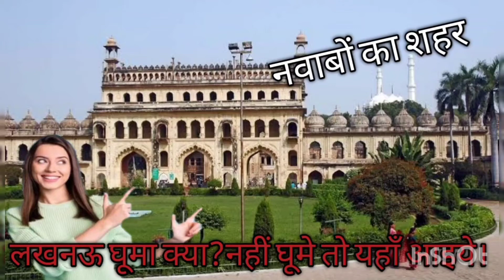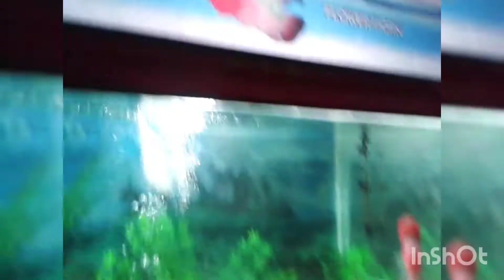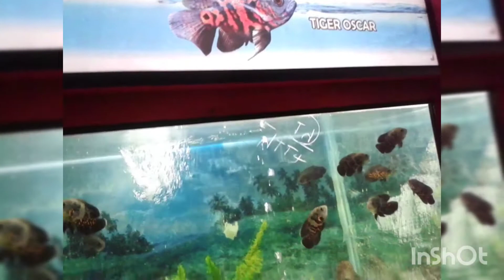Lucknow trip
awesome feeling